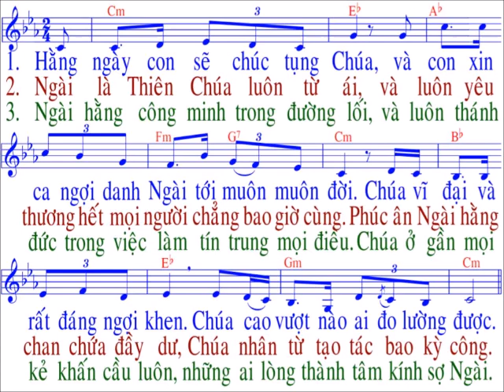Thánh Vịnh 144 / sáng tác : Thai Nguyen / Chúa nhật 25 / TN / Năm A